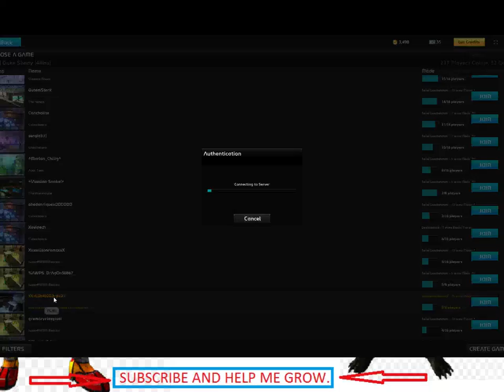Uberstrike Sniper Only jff